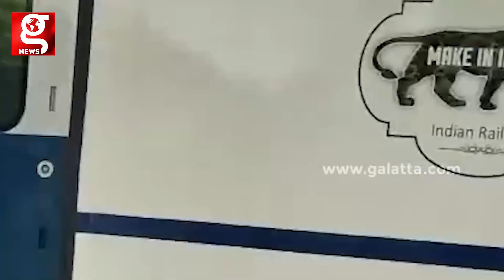Vande Bharat ரயிலில் Without-ல் பயணித்த நபர் Toilet-ல் செஞ்ச காரியம்😱🤣 - அரண்டுப்போன பயணிகள்..!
Vande Bharat ரயிலில் Without-ல் பயணித்த நபர் Toilet-ல்
செஞ்ச காரியம்😱🤣 - அரண்டுப்போன பயணிகள்..!